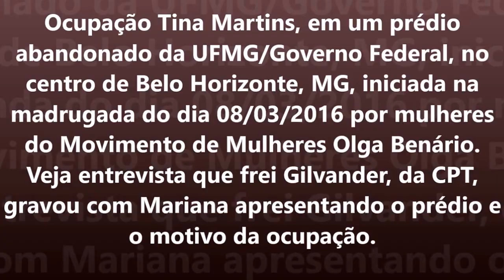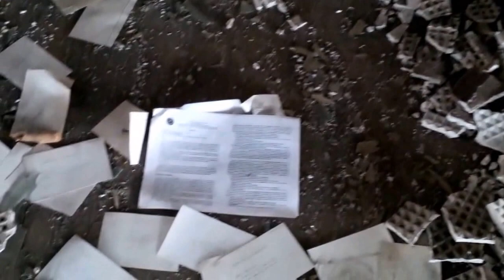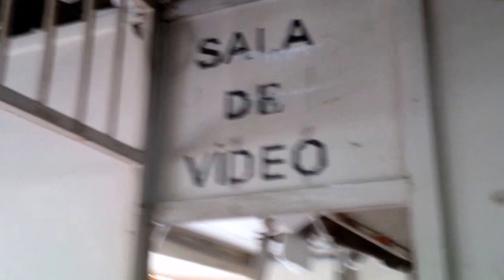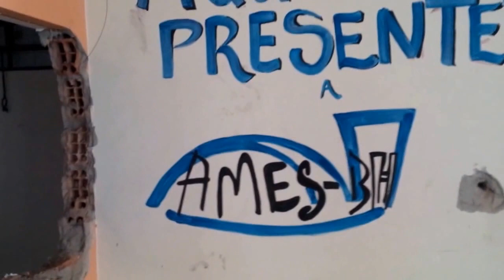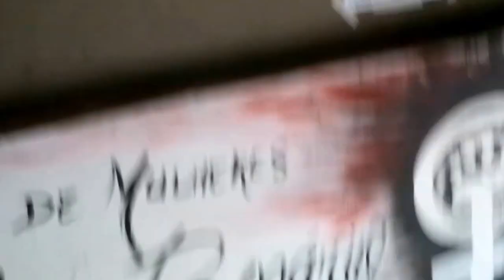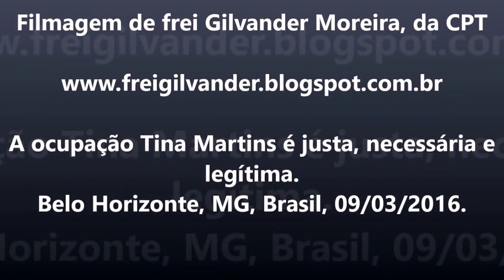Mov de Mulheres Olga Benário na Ocupação Tina Martins/BH. Prédio ocioso há 10 anos. 09/03/16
O Movimento de Mulheres Olga Benário ocupou um prédio abandonado há mais de 10 anos no centro de BH na madrugada de 08/03/2016. Exigem a criação de uma Casa de Abrigo e Delegacia da Mulher 24 horas.
A Ocupação foi batizada de Ocupação Tina Martins.